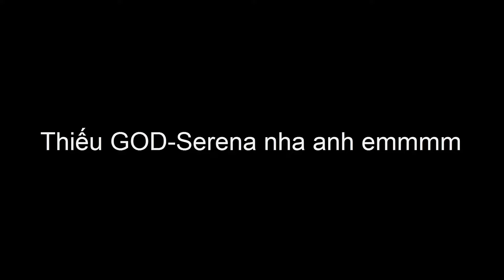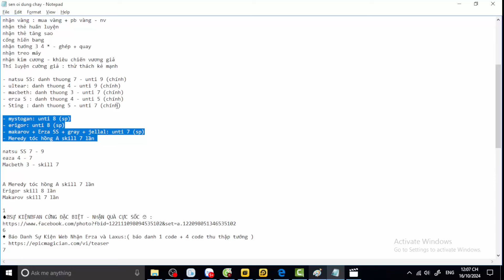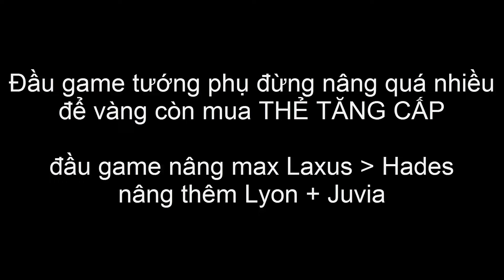Epic Magician: 100y Quest | HƯỚNG DẪN KHIÊU CHIẾN BOSS MAVIS KIẾM HƠN 1000 VÉ MỖI LẦN CHẠM .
Code Chung:
TUAN1FAIRYTAIL
GRAY999
FAIRYTAIL
NATSU999
NATSU777
VIP999
MAGICLEGEND
VINHDANHVIP13
VINHDANHV14

👉 𝙲.𝟶.𝙼.𝙼.𝙴.𝙽.𝚃 "Fairy Tail" tại các bài viết trên fanpage sẽ nhận tất cả G.i.f.t.C.o.ᴅ.ᴇ sự kiện

【SỰ KIỆN CUỐI TUẦN】CHECK-IN THÁP MỘNG CẢNH

1
🔥FAN CỨNG ĐẶC BIỆT - NHẬN QUÀ CỰC SỐC 😍 :
2 ... 6
♦️ Báo Danh Sự Kiện Web Nhận Erza và Laxus:  báo danh 1 code + 4 code thu thập tướng
7
♦️ L!ke Fanpage Nhận Tướng Gray:
8
♦️ Loan Tin Lộ Trình Ra Mắt:
9
♦️ Tham Gia Group Nhận Quà:
10
♦️ Đăng Ký Tải Sớm NhậN Tướng Tùy Chọn:
11
♦️ Thánh Ca Fairy Tail:
12
♦️ Lập Bang Hội Nhận Quà:
13
♦️ Shαre Trailer Hay Nhận Quà:
14
🔥C0MMENT LIÊN TỤC - NHẬN C0DE CHIẾN GAME 😍 :

Code Groups :  HẾT HẠN